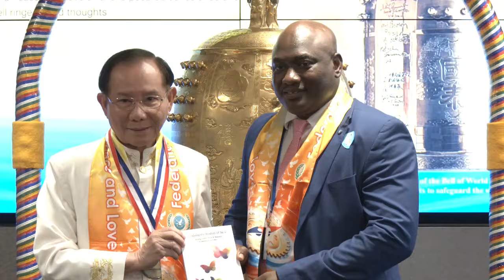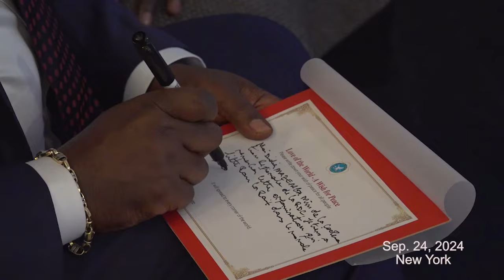[News] FOWPAL | Journey for Love and Peace in NY, USA | Sep. 2024